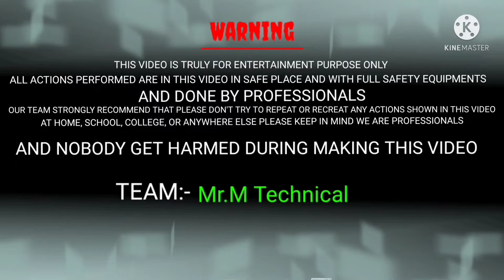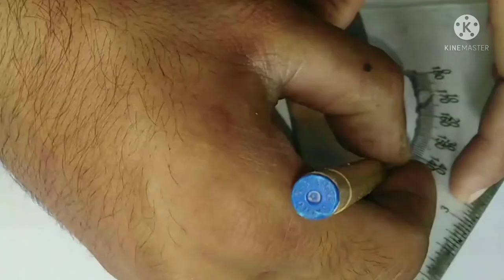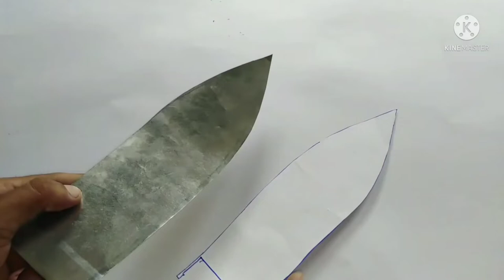Making wireless boat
Easy and best wireless boats⛵.

Hello friend's mera name madhu kumar hai. Friend's mare YouTube ▶️ channel mai apko kai parkar ke videos🎥 full details mai milega hindi mai. Mare channel mai apko technical, status, funny videos, vlogs, road trip bhi milega.videos apko week ma ek baar jarur milega full details mein.
To friends apko ase hi majedar videos dekhna chahte ha to apko mare channel ko subscribe jarur kare or sath hi bell🔔 icon ko v press kare taki apko ase hi majedar videos or v mil sake.